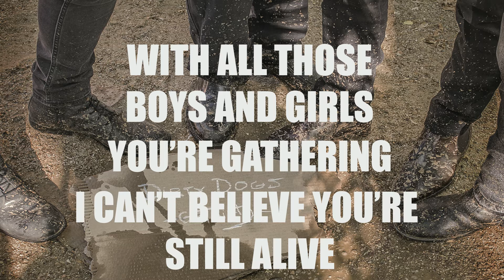Dirty Dogs - Start from Scratch (LYRIC VIDEO)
Get Dirty (2018) from Dirty Dogs.